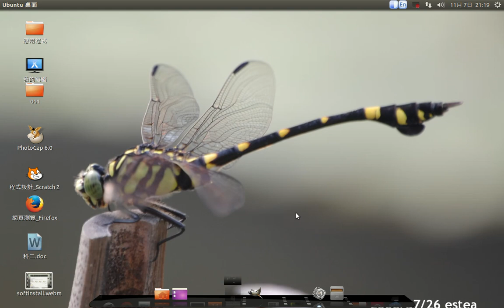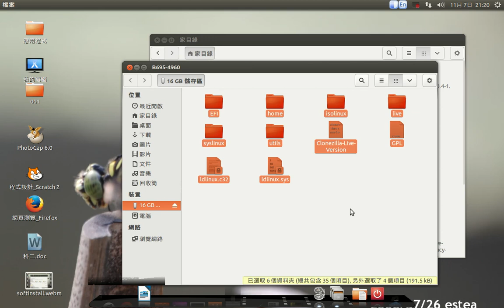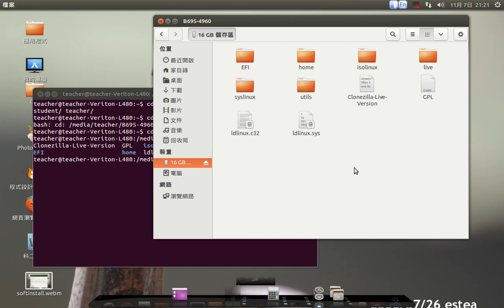esteaU-掛載隨身碟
掛載隨身碟教學